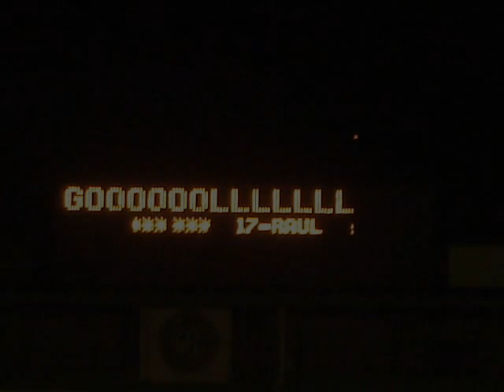Guarani 3x1 Rio Claro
Virada bugrina no Estádio Brinco de Ouro por 3x1